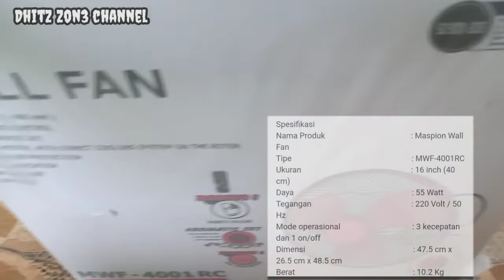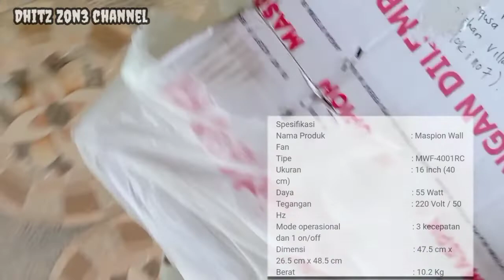🔴Review kipas angin maspion mwf 41001rc